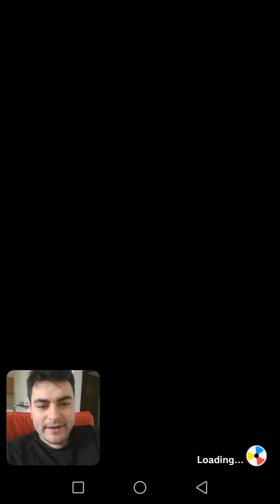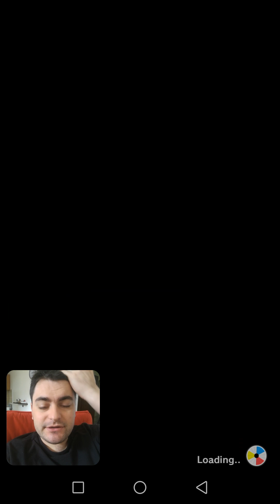Mythbusters Kahenkio, Do carmonite levels transfer? Fusing Regular Rayquaza into a Shiny Rayquaza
Pokemon duel, Kahenkio, Queen's cup is up the prize is more than 300k credits, 100 carmonite ofcourse a Cube EX and the new Shiny, Shiny Rayquaza, which brings the rumor's ability to life... where your allied pokemon can't be sent to the Ultraspace... but doesn't stop the banishing... so idk how usefull that might be...

given the fact that regular Rayquaza does get Primal rage vs a shiny, while the shiny doesn't!

Video: "Mythbusters Kahenkio, Do carmonite levels transfer? Fusing Regular Rayquaza into a Shiny Rayquaza"

Like the video if you liked it, comment about anything ;)

Thank you for visiting my Pokemon Duel channel!